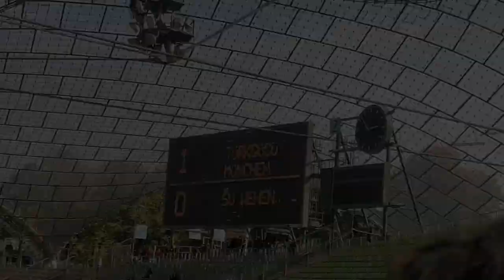Türkgücü München - SV Wehen Wiesbaden 1:0 | 17.10.2021 | Stadion Vlog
Türkgücü München vs SV Wehen Wiesbaden 1:0 Stadion Vlog 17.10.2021